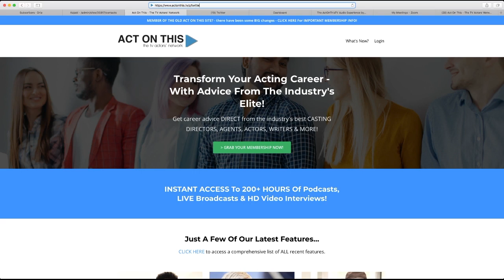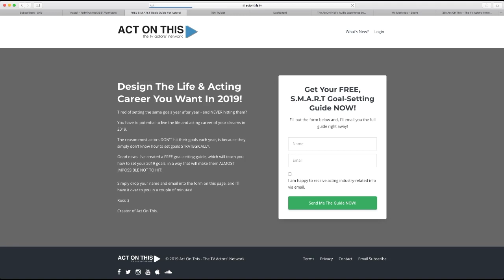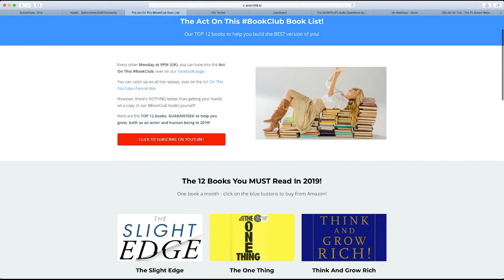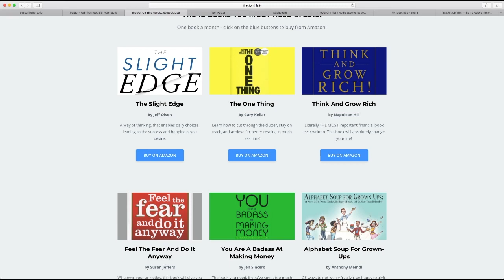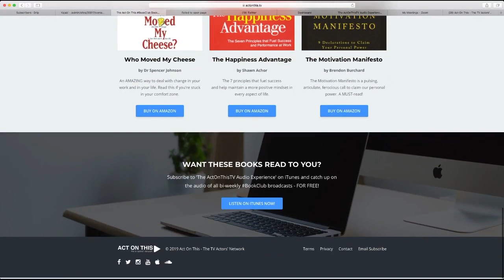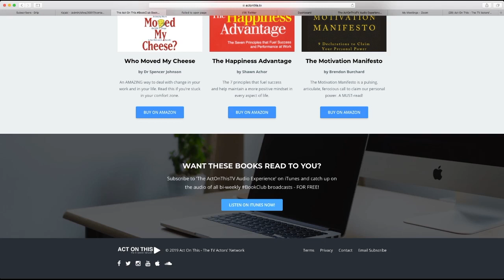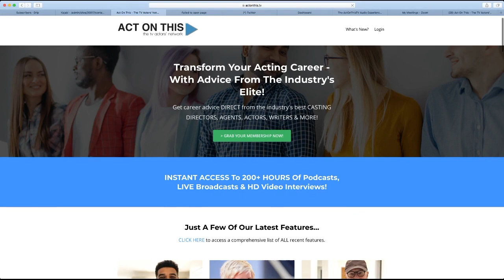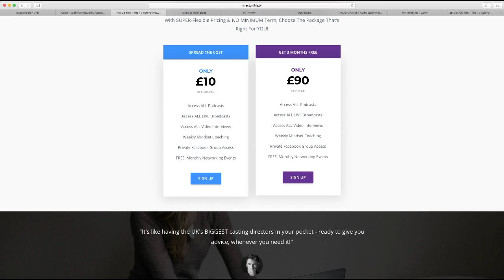3 FREE Acting Resources To Kickstart 2019!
In this LIVE broadcast recording, I give away 3 AWESOME resources, to help you have your BEST YEAR EVER in 2019.

We also talk about brand building, and the CRITICAL importance of staying AUTHENTIC and TRUE to who you really are!

Bulletproof Actor -